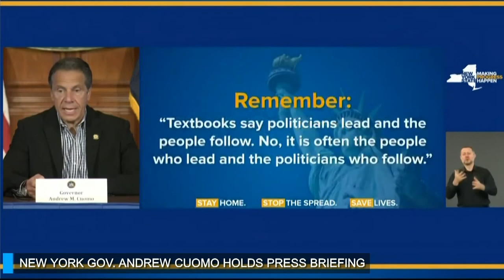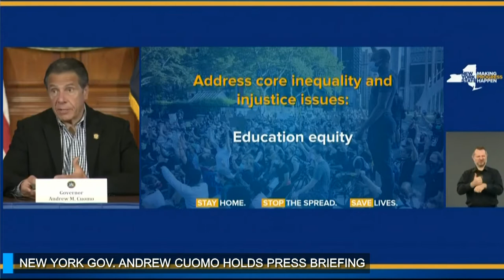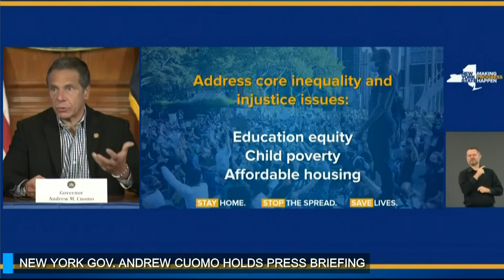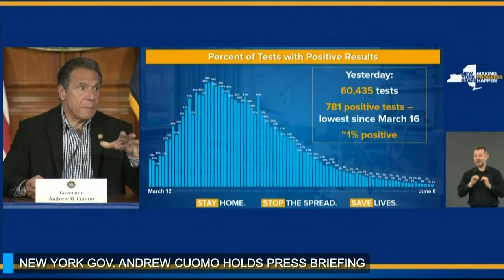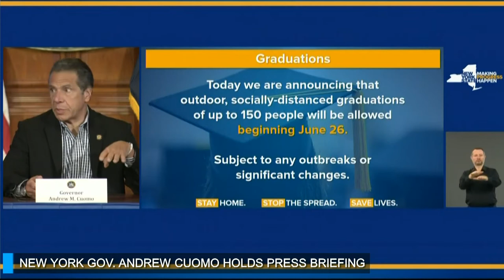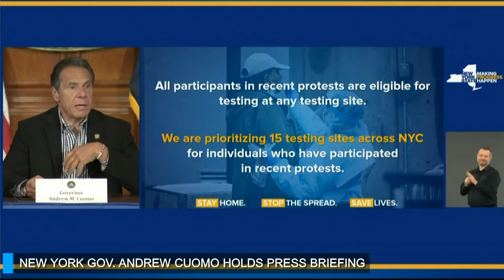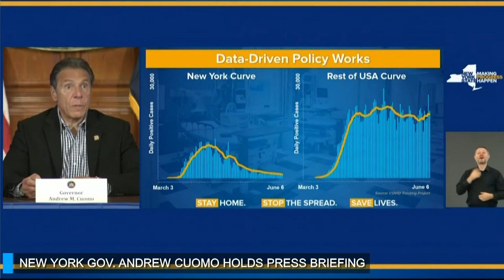Gov. Andrew Cuomo holds news briefing in New York | 3